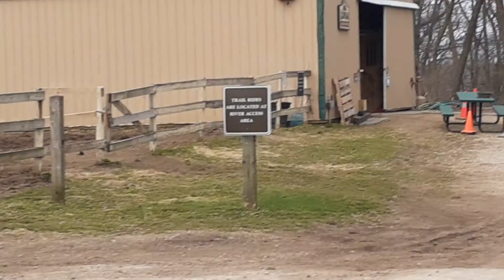Holidays inn Foxriver resort Norway Illinois